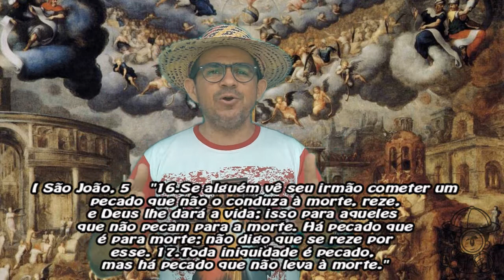PALAVRAS QUE SALVAM TEMA: PURGATÓRIO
A bíblia é um livro de fé, nem tudo está explícito muitas vezes temos que nos debruçar e meditar bastante nas verdades espirituais. A realidade do purgatório é uma delas que a graça do Espírito Santo nos ajude a bem vivermos para merecermos tais verdade...